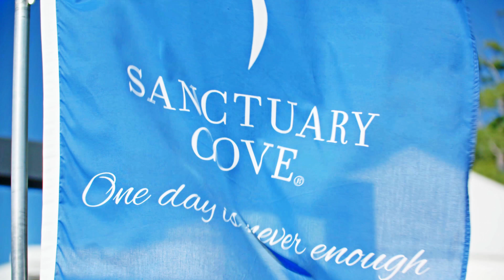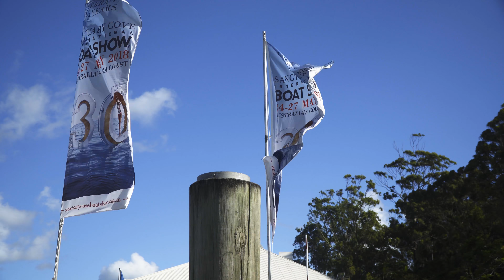Interview with Superior Jetties CEO John Hogan | SCIBS 24 - 27 May 2018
Come celebrate 30 years with us!

"I don't think there's any competition for this Show in Australia because of its location." We chat to Superior Jetties CEO John Hogan about his company's presence at SCIBS since our first Show in 1989.